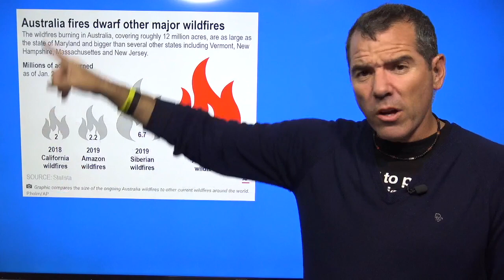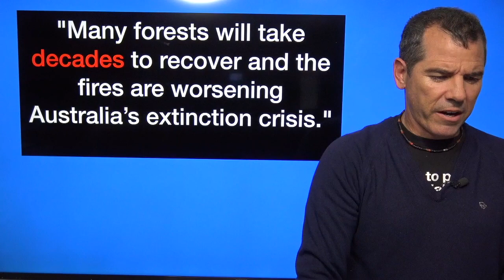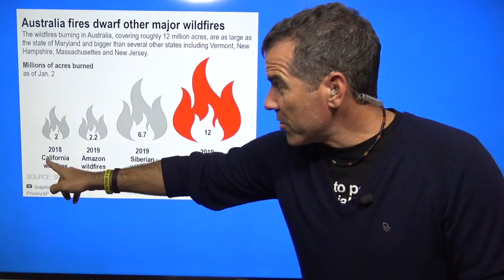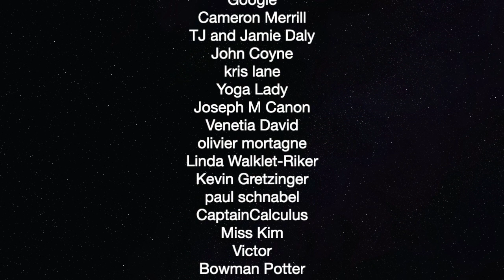Australian PM Heckled For Inaction With Wildfires — The Political Vigilante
Graham shows video of Scott Morrison, Aussie PM, getting called an idiot.